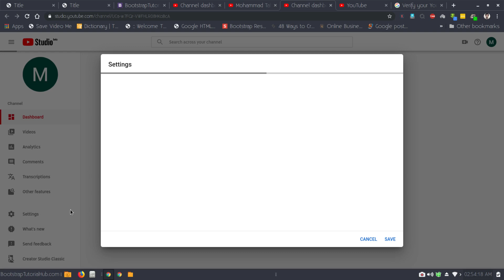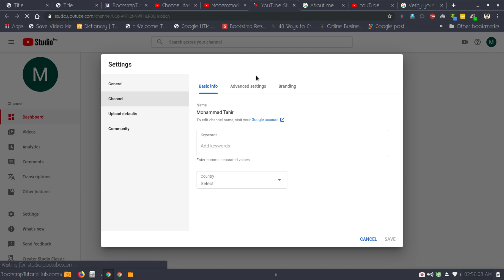How to Edit Change YouTube Channel Name 2020